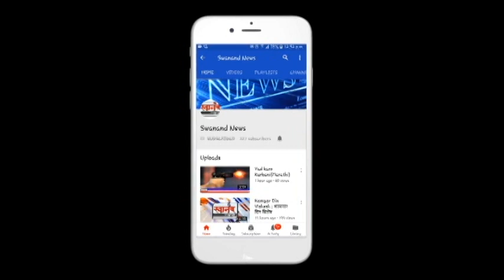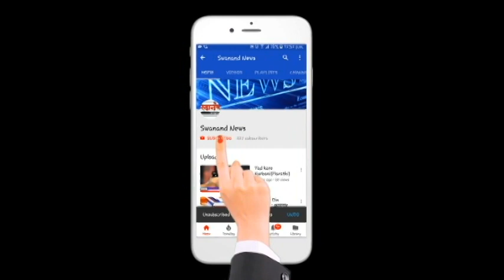आज आढळले 51 नवे कोरोना रुग्ण ! कोरोनाबाधित रुग्णांची संख्या 2725 ! अंबरनाथ